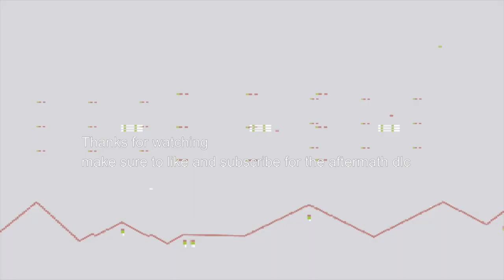mortal kombat 11 part 1 full story